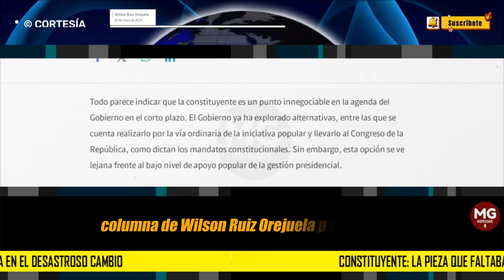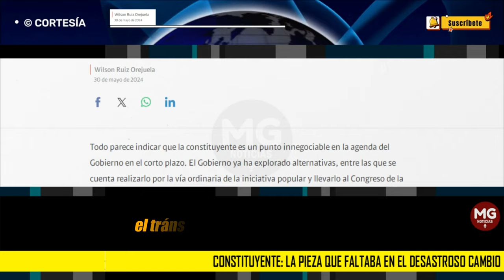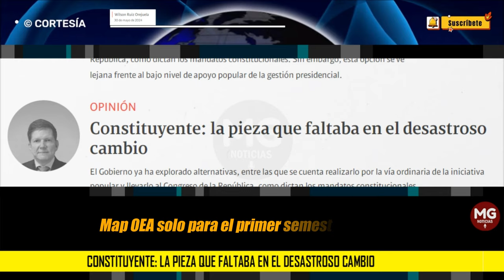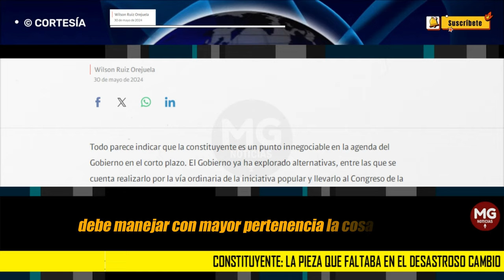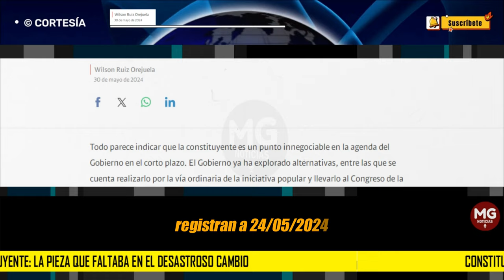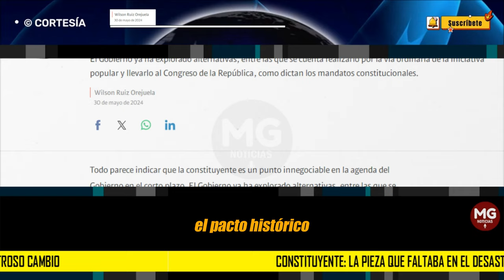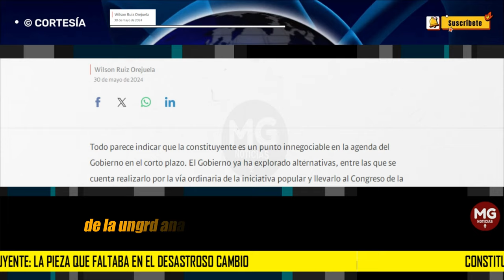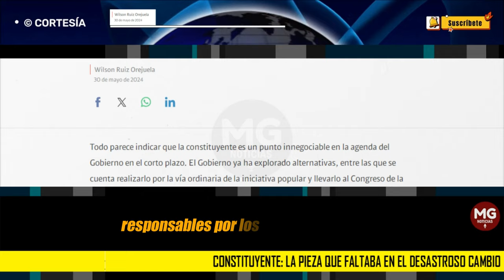CONSTITUYENTE: LA PIEZA QUE FALTABA EN EL DESASTROZO CAMBIO 🚨 Columna Wilson Ruiz Orejuela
El Gobierno ya ha explorado alternativas, entre las que se cuenta realizarlo por la vía ordinaria de la iniciativa popular y llevarlo al Congreso de la República, como dictan los mandatos constitucionales.
columna WILSON RUIZ OREJUELA para SEMANA